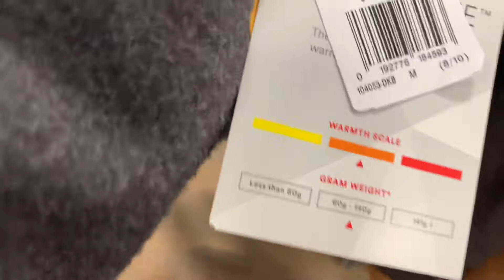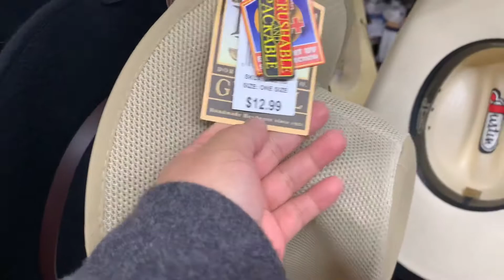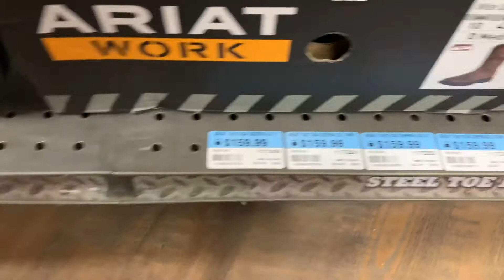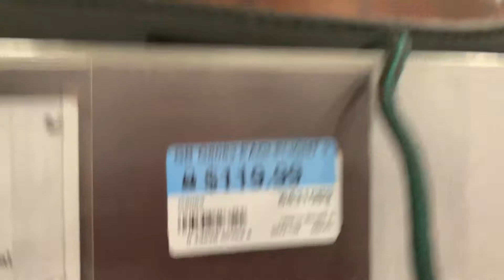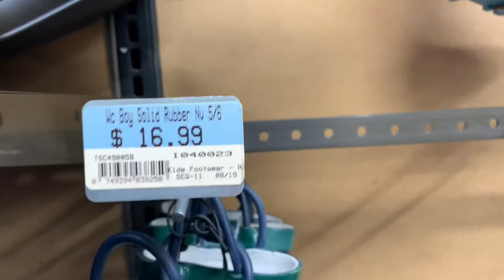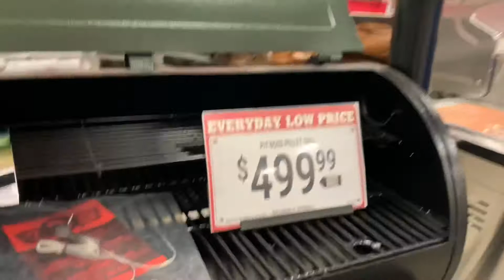Shop with Me at Tractor Supply Co.